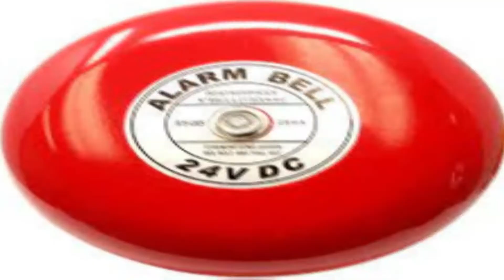ESCAPE MR STINKY'S DETENTION OBBY!